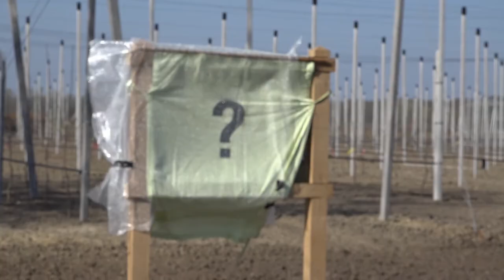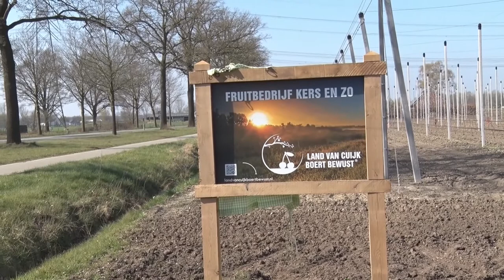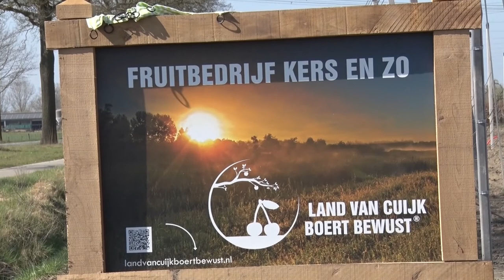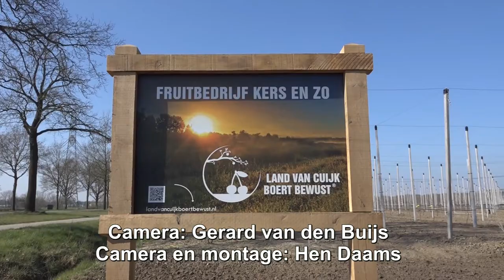Kersen en Zo Sint Hubert